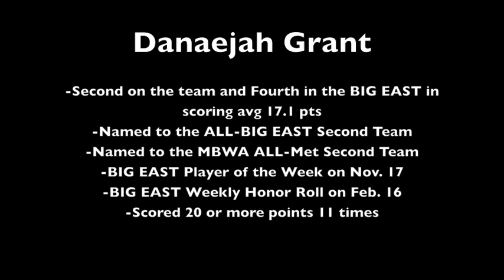St. John's Women's Basketball: Danaejah Grant Mixtape (2014-15)